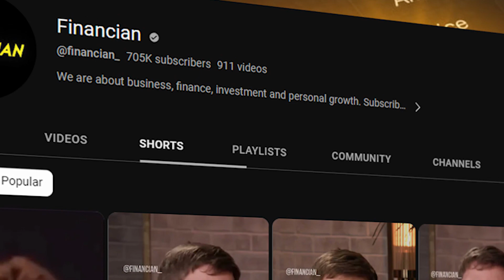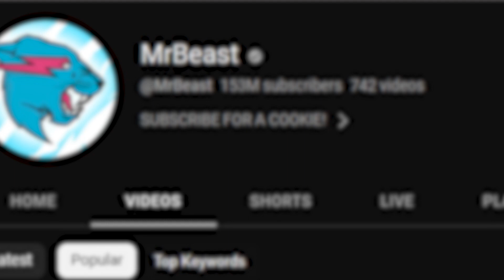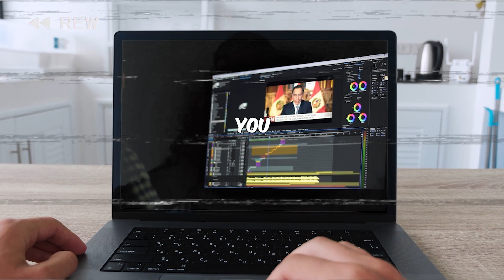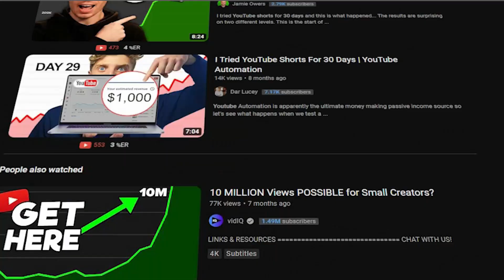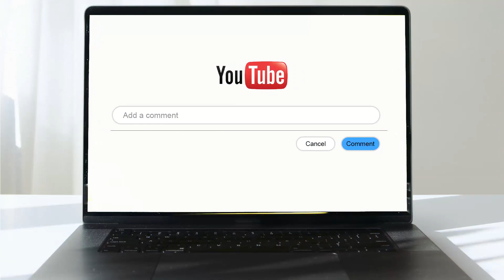AI Generated Millions? Uncover the Secret Behind Faceless YouTube Shorts!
Building a successful long-term online business starts with creating your own audience, and there's no better platform than YouTube Shorts. With relatively low competition, now is the perfect time to start and get paid for doing so. And with the help of AI, you can create these faceless youtube short effortlessly in less than 10 minutes.

Once your channel has gained a substantial amount of subscribers, you can tap into the potential of multiple income streams.

// CHAPTERS //
0:00 Intro
0:23 Youtube Short Monetization
0:32 How Others See This Opportunity
0:46 The True Power of Making Money with Youtube Short
2:22 Three Factors to a Great Youtube Short Video
2:36 Three Simple Steps for Creating a Great Youtube Short
3:19 Key to Success
3:55 Outro